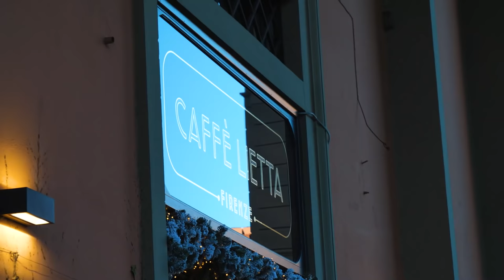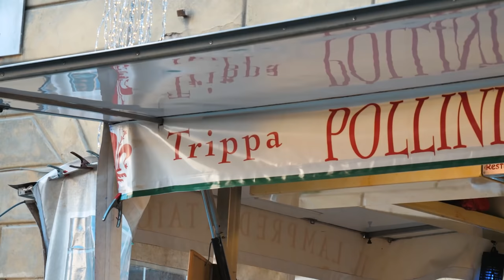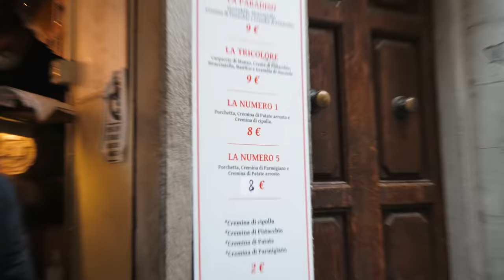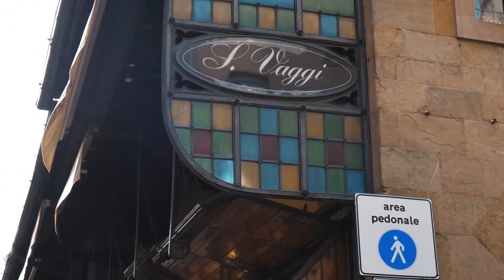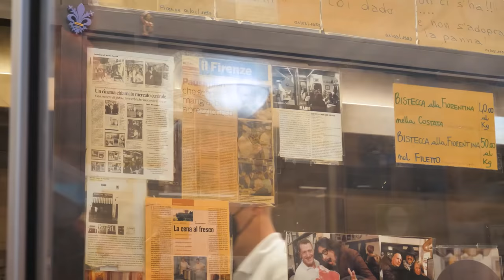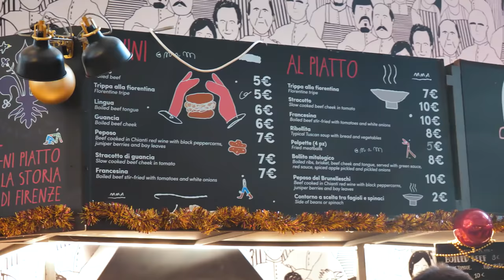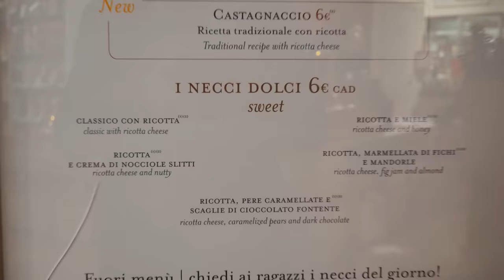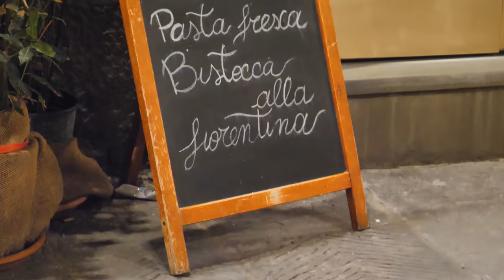Firenze FoodTour #2 - i veri cibi da mangiare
Garzoni e Garzoncelle, eccoci qua, di fronte al secondo episodio del Firenze FoodTour, città che ci accompagna fra le prelibatezze della sua tradizione culinaria insieme all'arte, gli scorci, alle fantastiche architetture e incredibili curiosità. Per questo secondo episodio di FoodTour sono andato a cercare i posti più di nicchia ( tranne uno ) per assaggiare i cibi della tradizione culinaria Toscana, ma soprattutto fiorentina... Perciò amici miei, che dire, spero che scoprirete dei cibi interessanti da mangiare e dei nuovi posti dove andare a augurare un bel...

BUON APPETUTO A TITTI!!

BUONA VISIONE!!